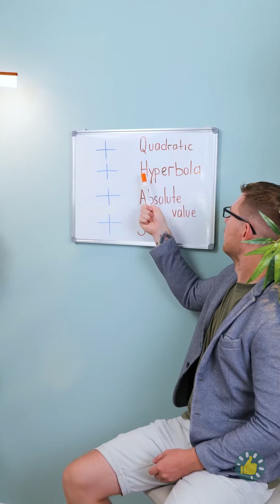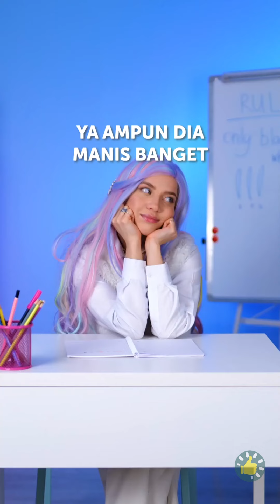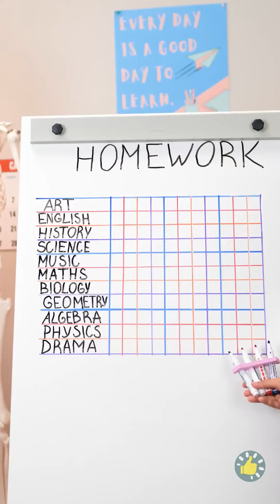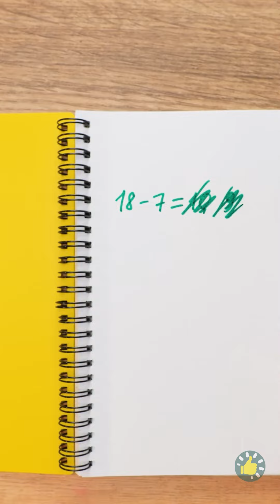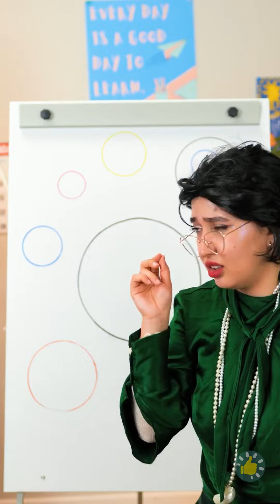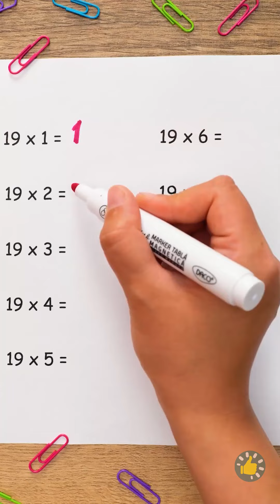Trik Seni yang Mengagumkan untuk Sekolah dan Kantor